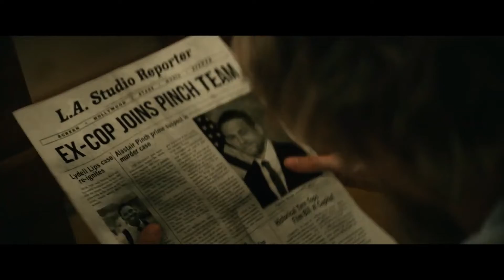LAST LOOKS Trailer 2 (2022) || Mel Gibson, Charlie Hunnam, Morena Baccarin, Lucy Fry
LAST LOOKS Trailer 2 (2022) Charlie Hunnam, Mel Gibson, Morena Baccarin, Lucy Fry

A disgraced ex-cop seeks solace by moving to the woods, but his quiet life comes to an end when a private eye recruits him to investigate a murder.